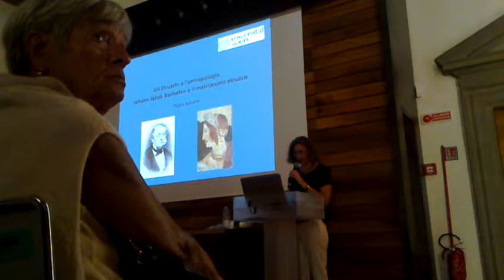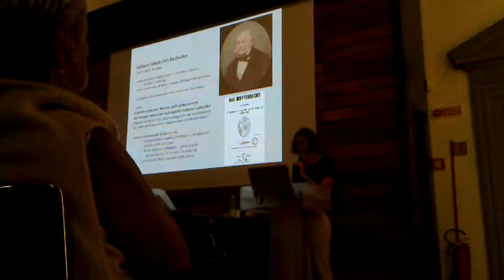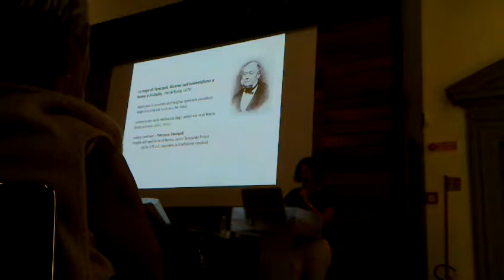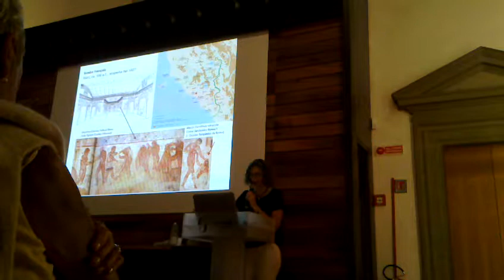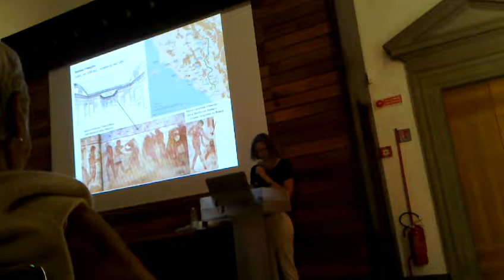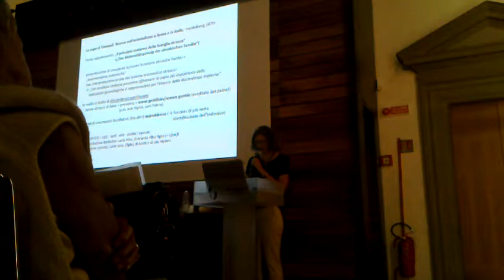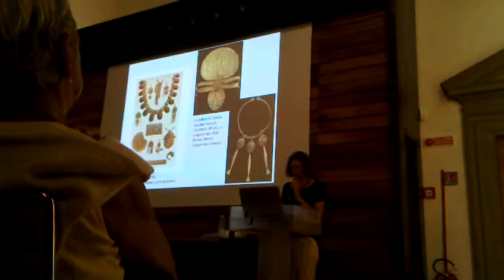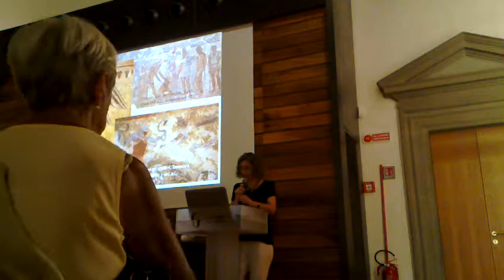"Gli Etruschi e l’antropologia. Johann Jakob Bachofen e il matriarcato etrusco" Prof.sa Petra Amann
11 settembre 2019 - Firenze

All'interno del ciclo "Gli Etruschi tra storia e mito", organizzato dagli Uffizi presso l'Auditorium Vasari, La Prof.sa Petra Amann dell'Università di  Vienna approfondisce la figura del celebre erudito svizzero Johann Jakob Bachofen (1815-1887), che è considerato  il padre dell’idea del matriarcato presso gli Etruschi. La conferenza discute le ragioni e l’enorme influenza - ma anche gli errori - di questo concetto, confrontandolo con la realtà storica della società etrusca almeno per come la siamo riusciti a ricostruire ad oggi.

# Istituto Nazionale di Studi Etruschi